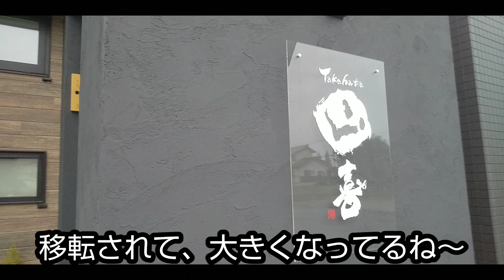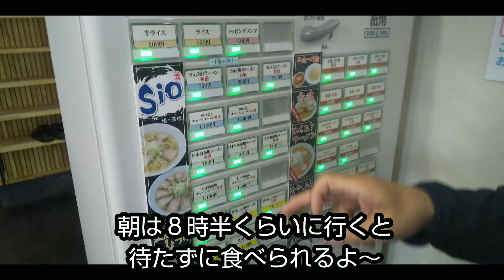【朝ラーしながら飲む】高畠町のTakahata山喜で朝ラーしながら飲む。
高畠町の塩ラーメンが人気のラーメン屋さん、Takahata山喜さんが、移転して新しくなったので、朝ラーしてきました。
朝ラーしながら飲めますよ。